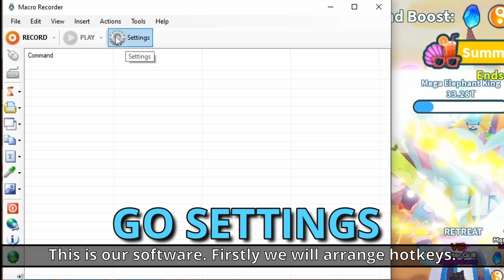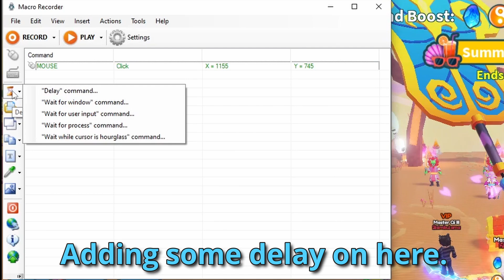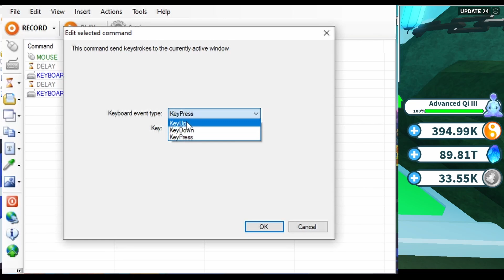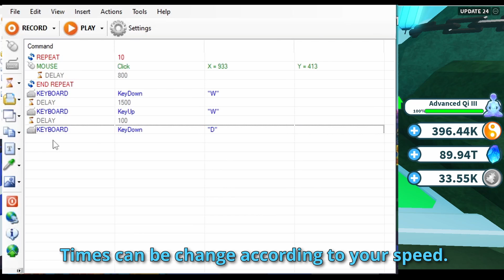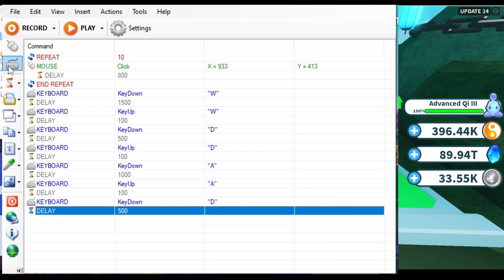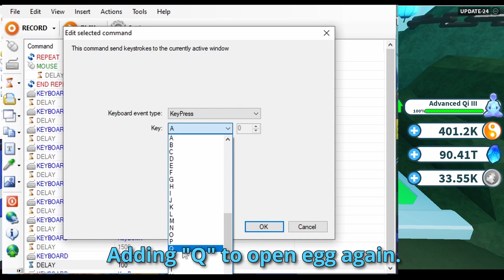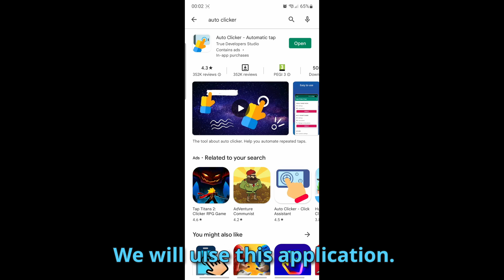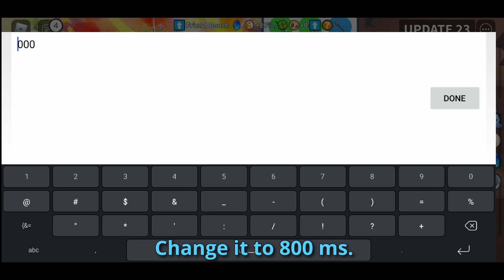Auto Farm in Roblox Weapon Fighting Simulator for Windows and for Android without Magnet Tutorial.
Today we will check how we can use Auto Clicker, Macro Recorder, Key Presser, AFK Farming, Auto Farming in Roblox Games.
I showed auto farm for PC and for Android. It can work for any game in Roblox even other games except of Roblox as like Minecraft etc.

Software name is Jitbit Macro Recorder. You can use any similar software.